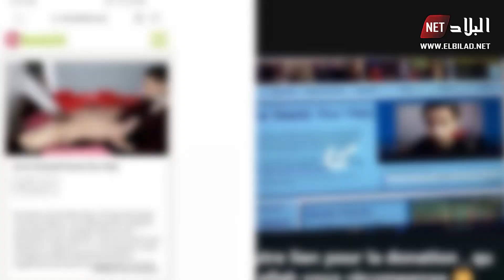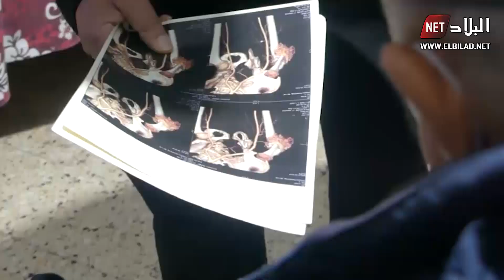المدية : "أمين بوهالي" يعاني من تضخم في قدمه اليمنى جعله عاجزا عن الحركة وحملة لجمع التبرعات لعلاجه؟